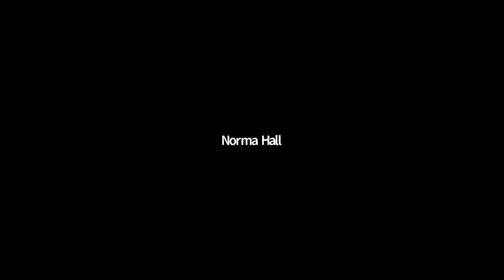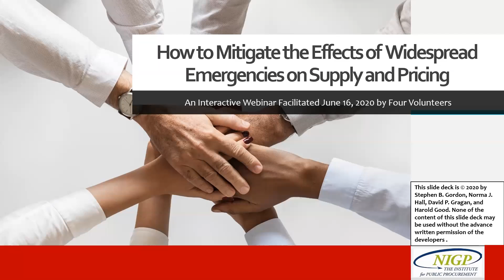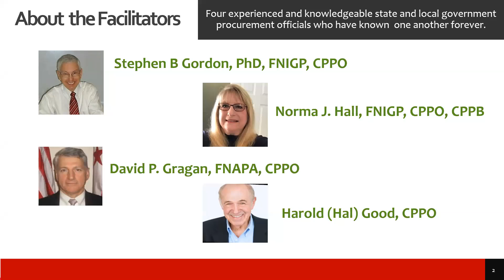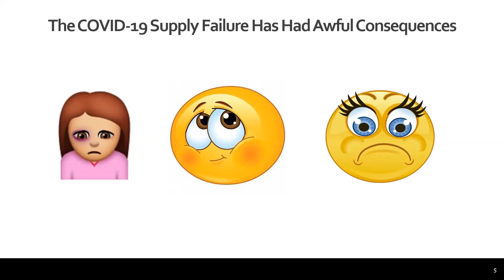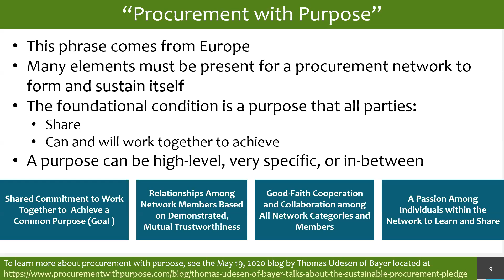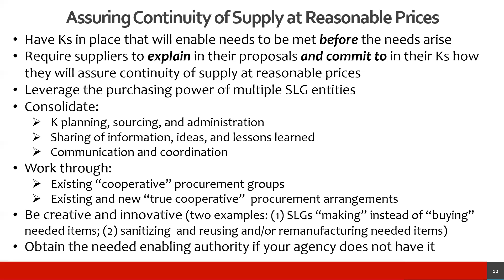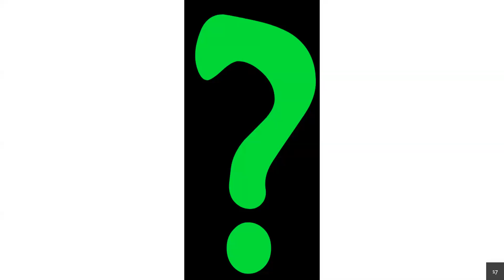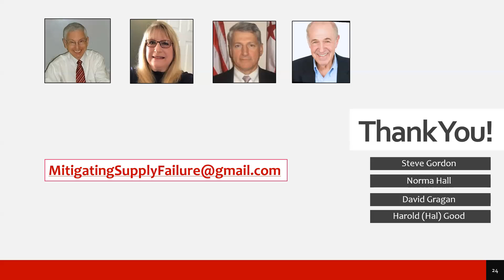Mitigating Supply Failures During Future Widespread Emergencies